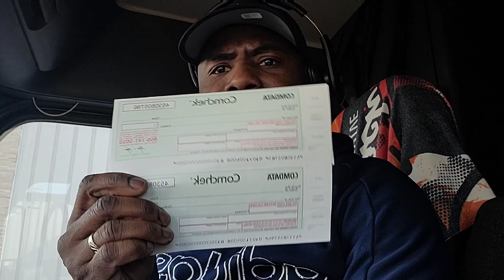Hirschbach Relay Codes - Fast Lumper Payment system